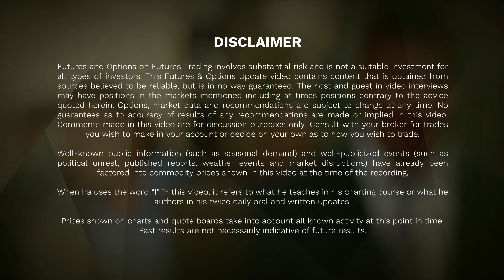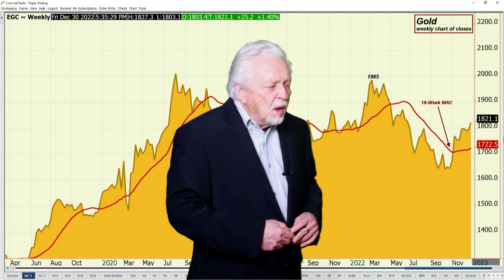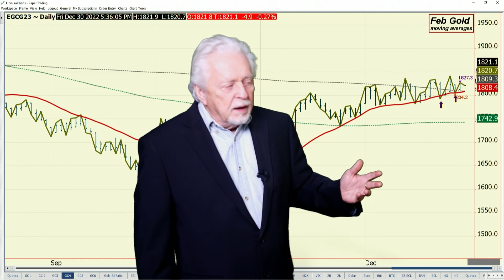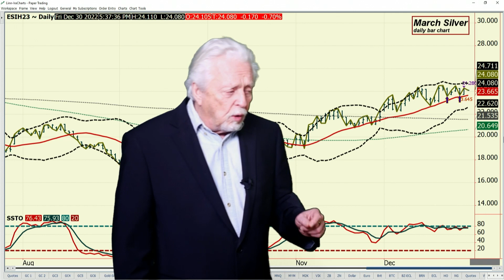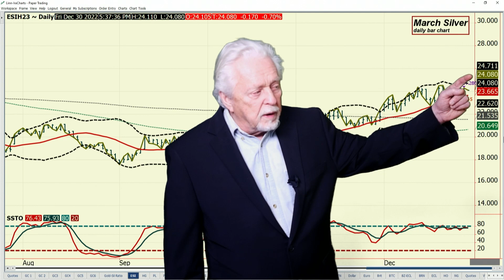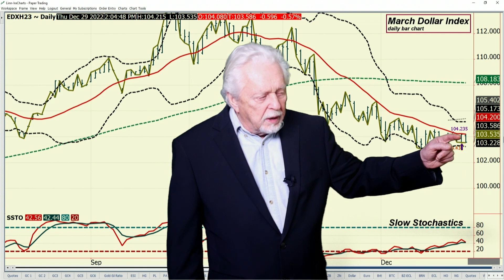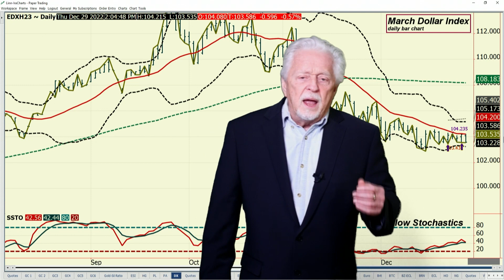Watch the US Dollar for Metal Market Direction - Ira Epstein's Metals Video 12 29 2022